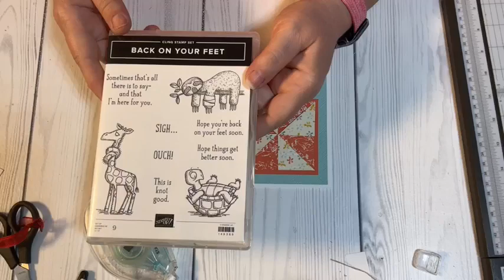Stamp with Arlena - Pinwheel Surprise Card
Join me as I teach you how to make a fun fold card!!
Remember, tomorrow is the last day for the starter kit special and the 15%off DSP sale!!